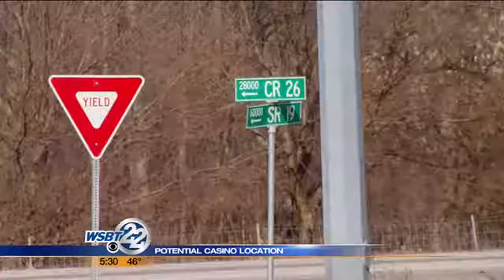Pokagon casino location could move to Elkhart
Right now the Pokagon Band of the Potawatomi Indians is looking to set up a Tribal village on the southwest side of South Bend that could include a casino. If that spot doesn't work, an alternative site has been proposed in Elkhart County. _________________